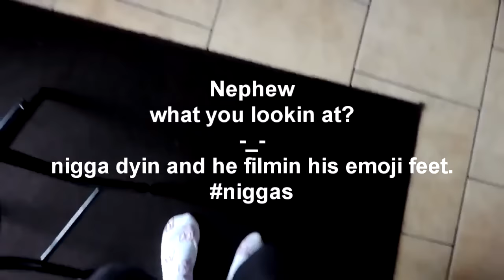Zosh - Nigga Moments #3